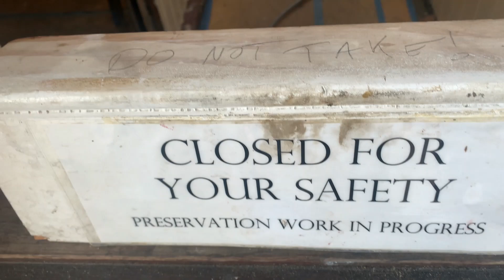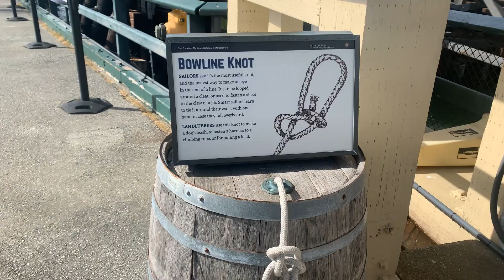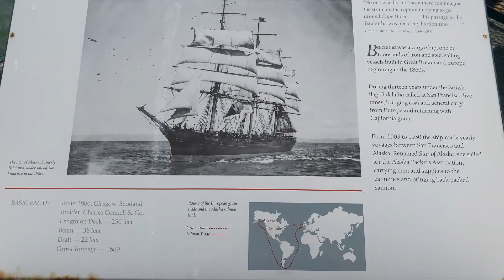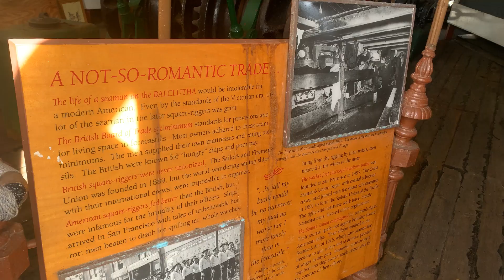Maritime Museum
San Francisco Maritime National Historical Park - Mariyar Life